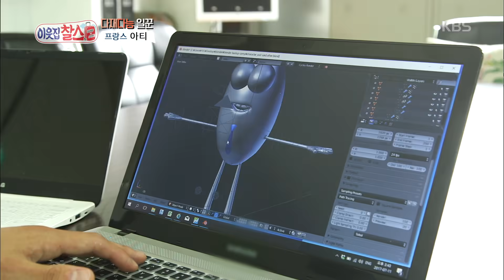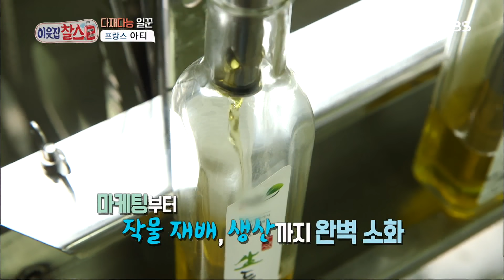이웃집 찰스 - 다재다능 일꾼 프랑스 아티.20170822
다재다능 일꾼 프랑스 아티